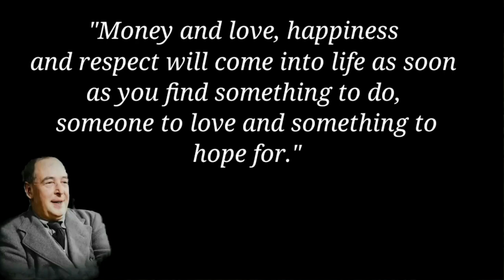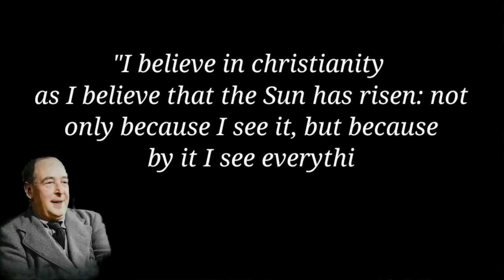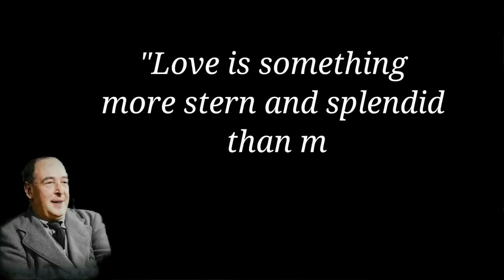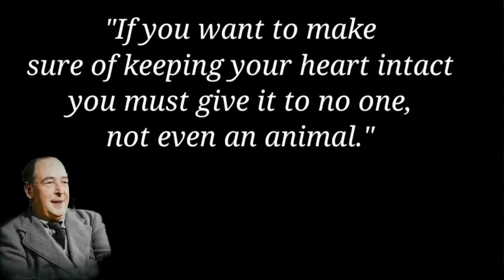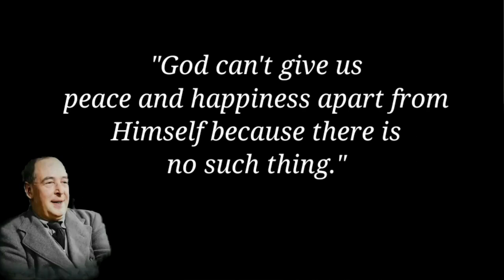Clive Staples Lewis' Quotes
Clive Staples Lewis' Quotes which are better Known in Youth to Not to Regret in Old Age